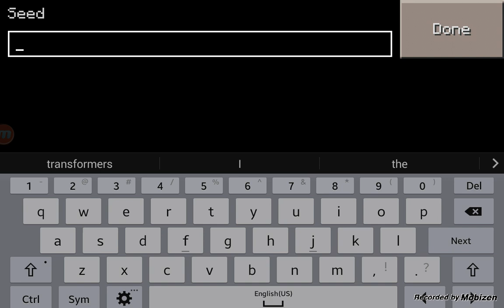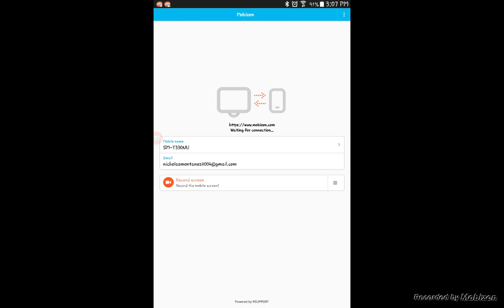Minecraft with nick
Hey guys I'm back with minecraft. Can we hit 1000 likes.thanks